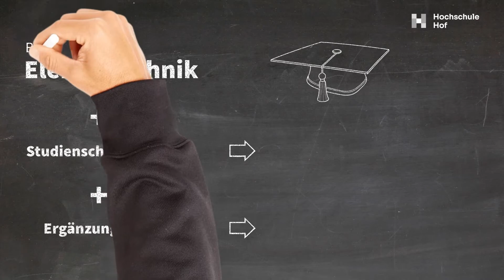Studienrichtung Elektrotechnik (B.Eng.) - Ingenieurwissenschaften Modular an der Hochschule Hof